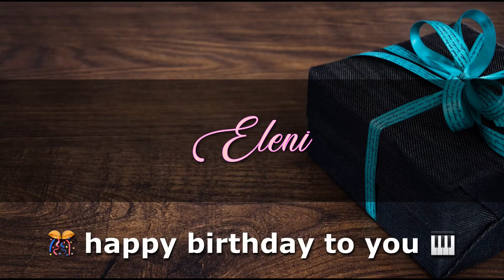ELENI Angelclasico HAPPY BIRTHDAY